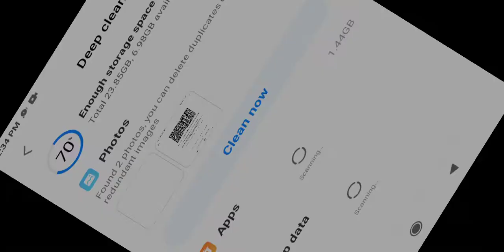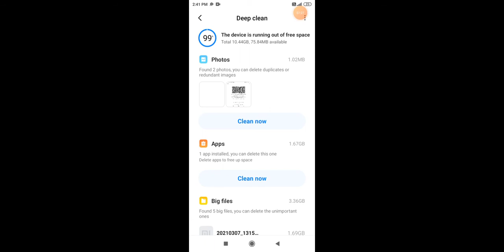8 March 2021